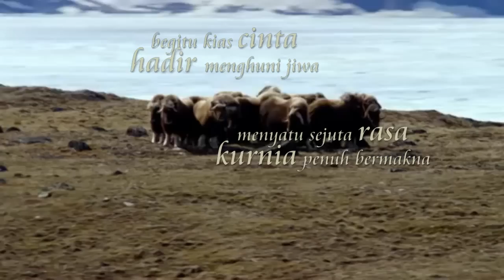KIAS CINTA BY SUHAIMI SAAD